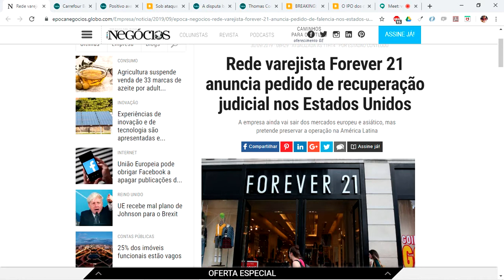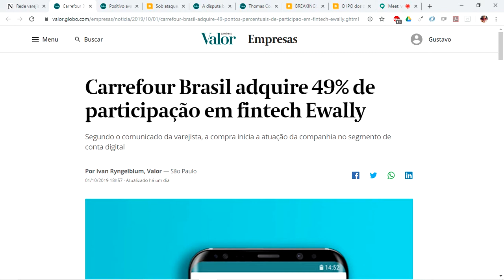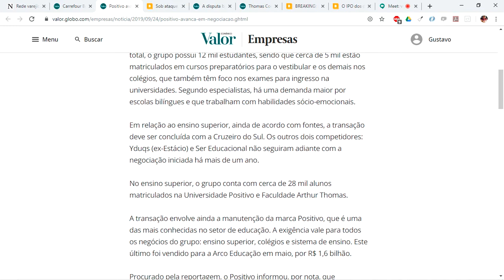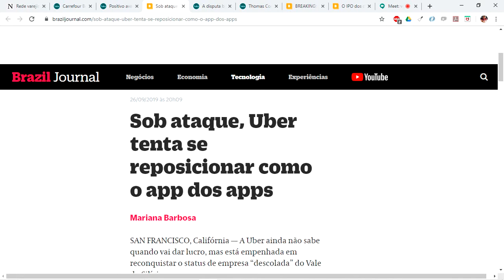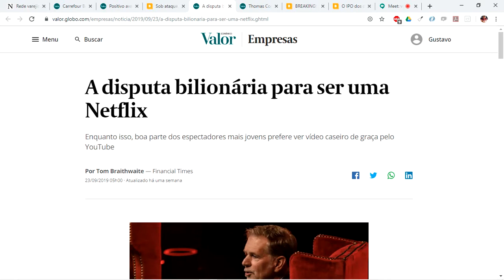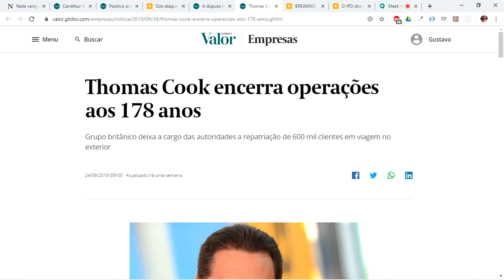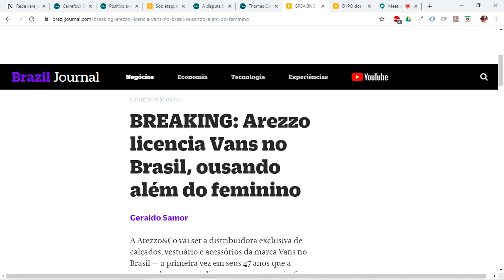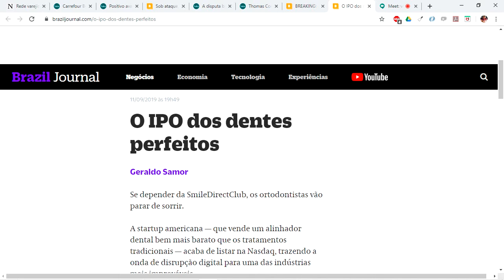Positivo, Uber, Streaming, Thomas Cook, Arezzo & Vans e SmileDirectClub | BTC Journal 03/10/19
Painel semanal de notícias de negócios e empresas, comentadas e analisadas pela BTC!

AGORA TAMBÉM EM PODCAST!

Temas comentados:
- Forever 21 oficializa Recuperação Judicial: o que ela deve fazer para sobreviver
- Carrefour adquire 49% da fintech Ewally: estratégia de meios de pagamento e benefícios para a gigante do varejo
- Positivo tenta completar venda de universidades: A estratégia de portfólio do grupo e seus erros
- Uber tenta se reposicionar como app de mobilidade: pivotagem, competição e governo nas forças de Porter
- O duro mercado de Streaming: Netflix, canais, competidores e substitutos da atenção nas telas e a sobrevivência da startup no mercado
- Thomas Cook encerra operações: o que levou a empresa à lona, mercado de viagens e capital de giro
- Arezzo distribuirá Vans no Brasil: Força de marca, portfólio e estratégia de operações no varejo
- SmileDirectClub tem resultados analisados: o mercado de tratamentos ortodônticos, indústria 4.0 e estratégia de canais